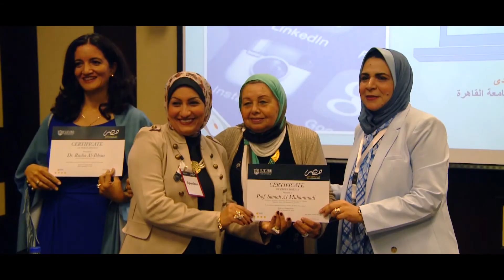Egypt in a Changing World 2020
EGYPT IN A CHANGING WORLD: Faculty of Economics & Political Science Scientific Conference 2020.

This conference is an opportunity for researchers to discuss and assess the Egyptian state policies regarding the major changes that Egypt lives.